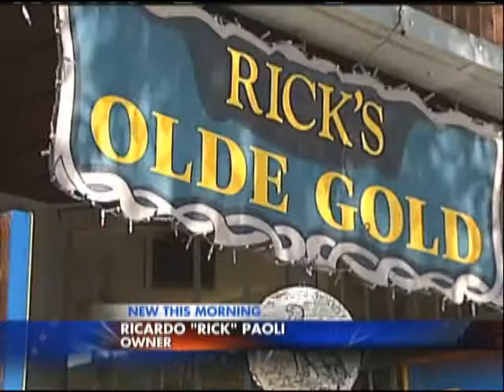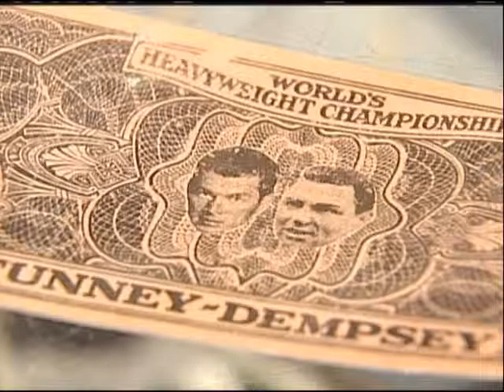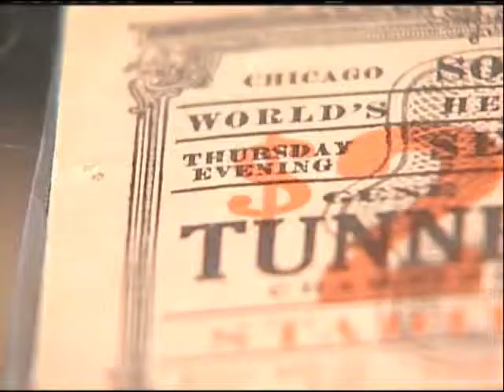Junk or Gem: Vase & Boxing Tickets, 8-13-12, 630am